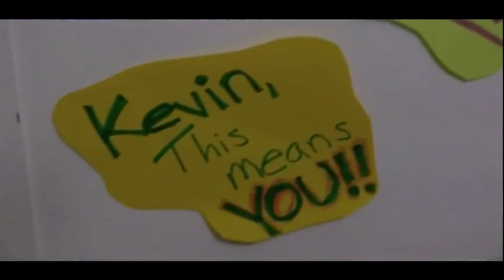THE CRAZINESS OF FURBY 2012 CHANGE IT BACK